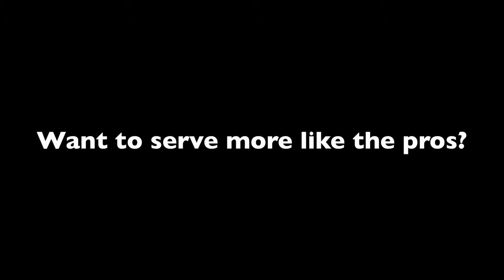Roger Federer Forehand In Super Slow Motion 5 - Indian Wells 2013 - BNP Paribas Open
Footage of Roger Federer hitting his forehand in super slow motion on the practice courts of the BNP Paribas Open in Indian Wells, CA, 2013.